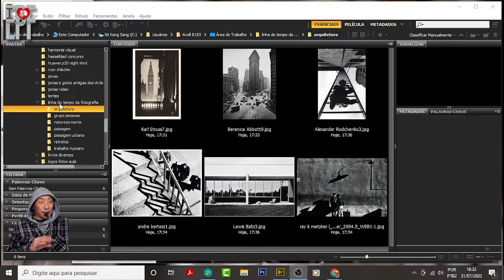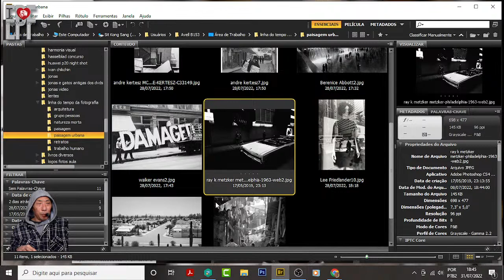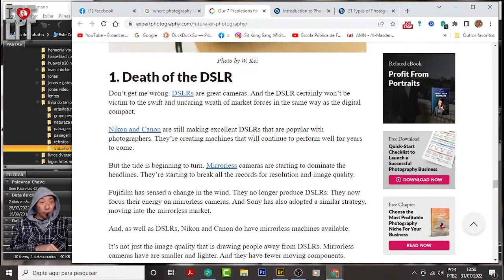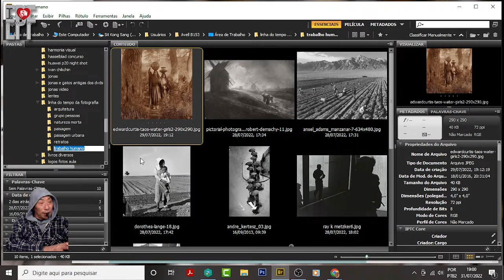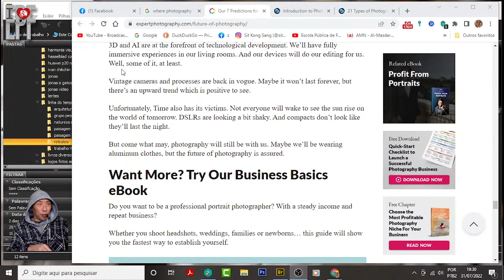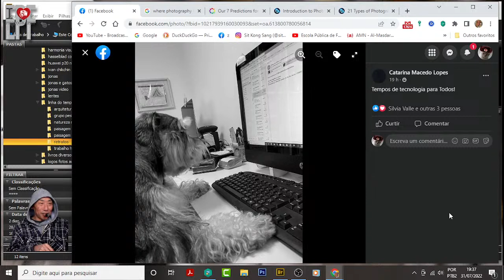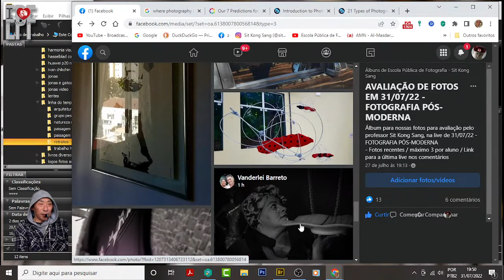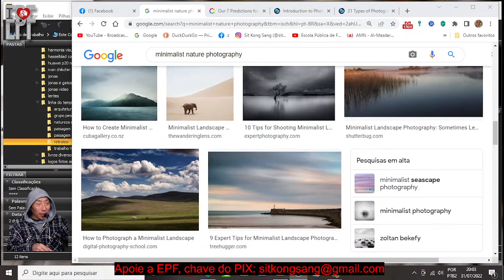Movimentos Fotográficos - O Que Aprendemos?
Livro de Fotografia de Sit LKong Sang, para adquirir o livro faça depósito no valor de R$50 via PIX para e envie o comprovante para o mesmo email.

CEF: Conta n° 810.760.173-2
Poupança: 1288
Agência: 0235